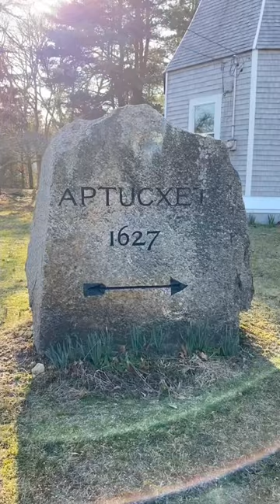Cape Cod Minute: Museums at Aptucxet .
A featuring an underrated Cape Cod location. The Museums at Aptuxcet are a bit out of the way but well worth the drive from anywhere on Cape Cod or in Southeastern Massachusetts.